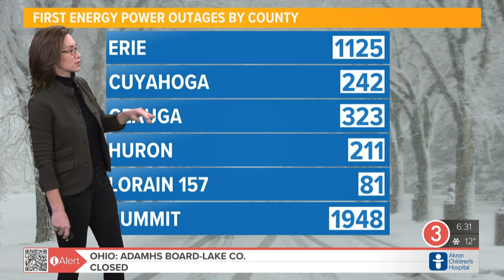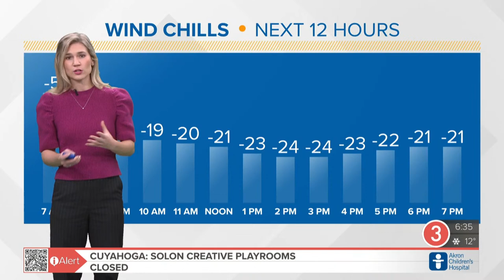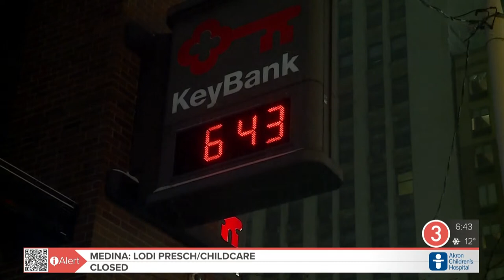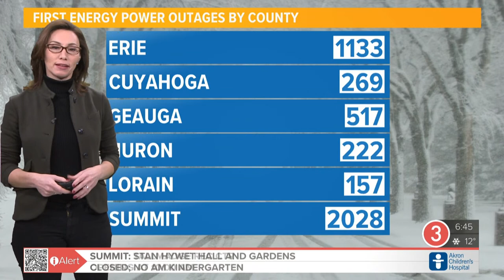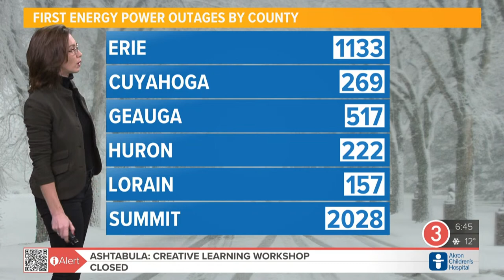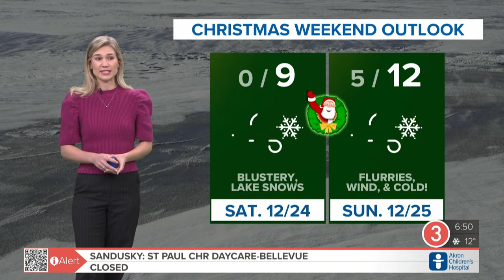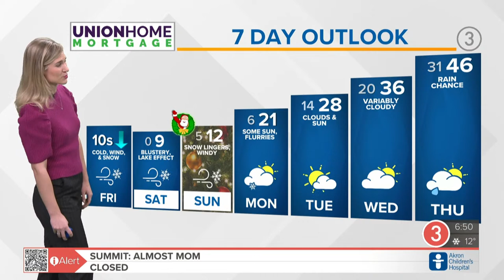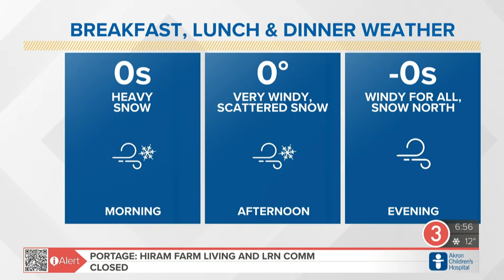Live team coverage: Winter storm hits Northeast Ohio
We're tracking updates on the winter storm as it brings impacts across Northeast Ohio. Here's the latest from 3News' Betsy Kling, Payton Domschke, Austin Love and Maureen Kyle.